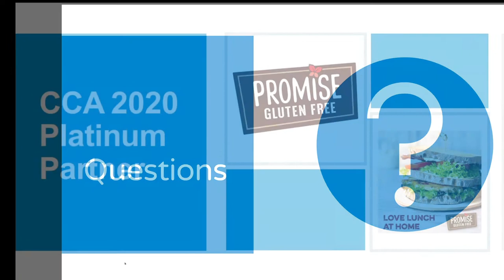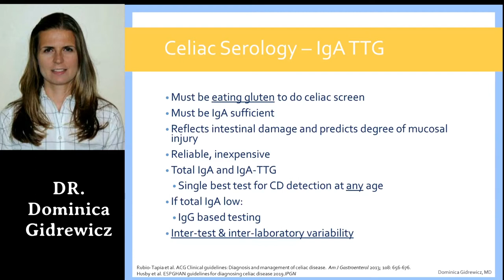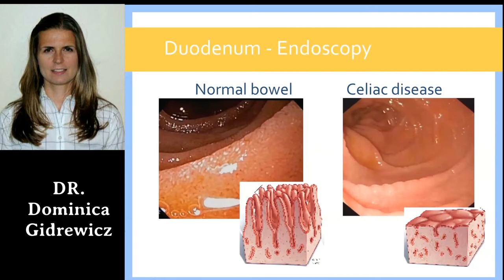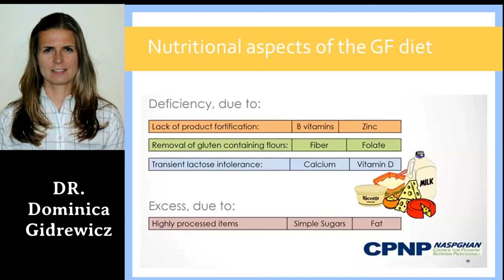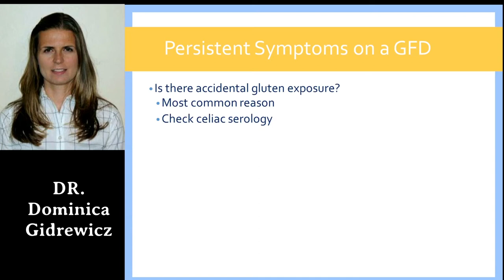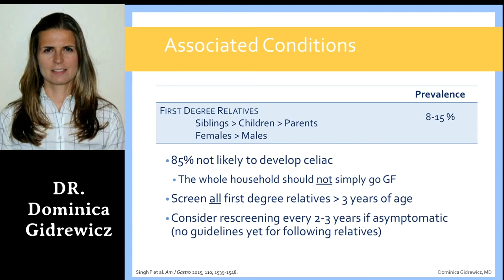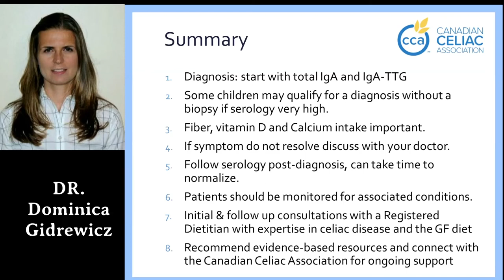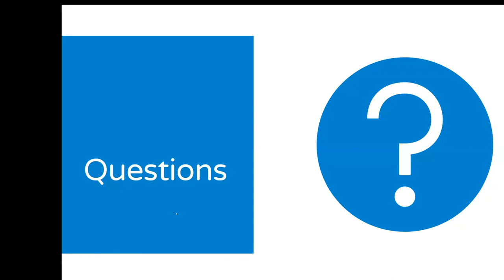Celiac Disease and Children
CCA Professional Advisory Council member, Dr. Dominica Gidrewicz provided a popular update on diagnosing and management of celiac disease in children.